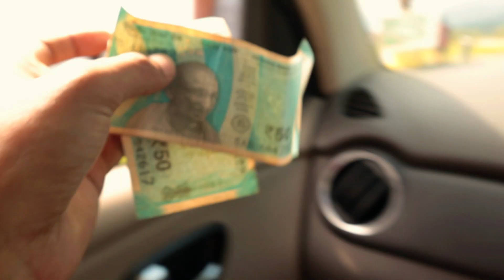Indo – Bhutan border - SARALPARA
Saralpara is situated along Indo -Bhutan international border and around 70 Kms from Bongaigaon. The spot covers around 500 bighas along the India-Bhutan international border.